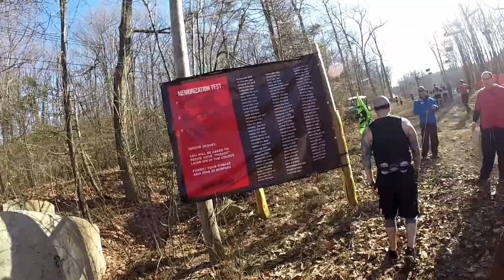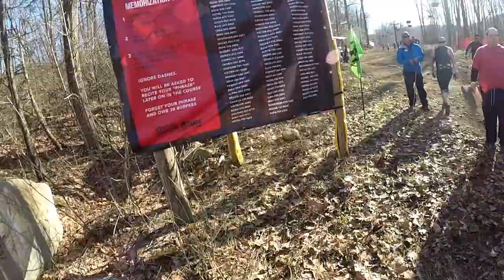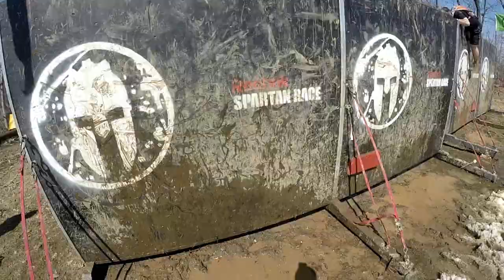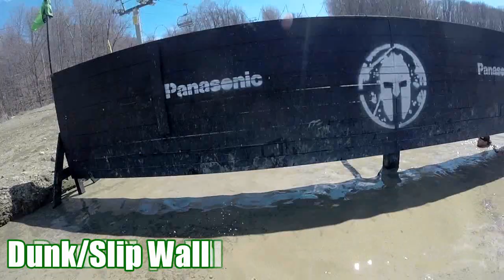Spartan Race Beast Vernon NJ 2015 (Higher Quality)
Spartan Race Beast Mountain Creek Vernon NJ April 18, 2015
13+ Miles 32 Obstacles 4,800 ft
You couldn't have asked for a better weather around 50s in the morning but warmed up to 70s in the afternoon.
Filmed with GoPro Hero 3+ Silver with the head mount. Used Cyberlink Powerdirector 13 to edit footage.
Congratulations to those that finished the Spartan Race Beast. Aroo!

Obstacles
0:37 Hurdles
1:06 Verical Cargo
1:58 Memory Sign - Victor 056-2484
2:05 Balance Beam
3:01 O-U-T
3:43 Multi-Bars (fail)
4:03 Hercules Hoist
4:57 Spear Throw (fail)
5:09 Monkey Bars
5:32 Z-Wall
7:24 Bucket Brigade
7:56 Plate Drag
8:03 7' Wall
8:16 8' Wall
8:29 Barbwire Crawl #1
11:22 Rolling Mud
12:21 Atlas Lift
13:30 Sandbag Carry
14:14 Inverted Wall
14:30 Tyrolean Traverse
15:05 Cargo Net Climb
16:07 10' Wall
16:24 Rope Climb
17:38 Dunk/Slip Wall
19:06 Barbwire Crawl #2 (did not record all)
19:19 Snow Tunnels
19:55 Rope Swing
19:59 Fire Jump to finish

Music
Foo Fighters - Pretender
Disturbed - Down with the Sickness
Foo Fighters - All My Life
Instrumental Core - The Angels Among Demons
Zomboy - Patient Zero

Missing Obstacle Log Flip and Tunnels, Forgot the record them.
Sign up for a Spartan Race now! Spartanrace.com